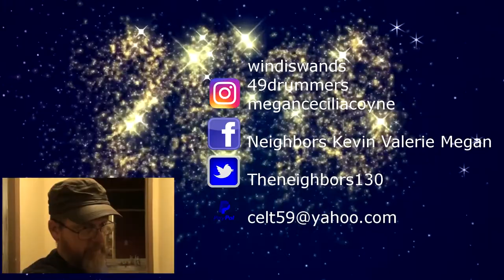HOPING FOR THE BEST NEW YEAR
Kevin: 49drummers
                    Megan: meganceciliacoyne

Happy New Year 2018 - Motion Background Free HD
ClipBacks